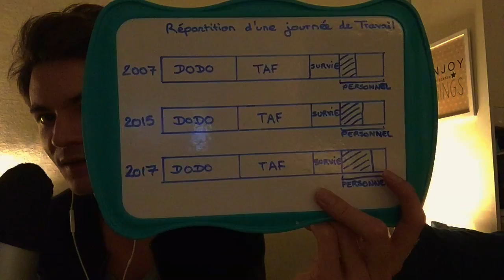ASMR FRANCAIS - Développement personnel [ Chuchoté ]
Je vous propose de vous relaxer en vous partageant quelques idées interessantes que je tire en partie des conférences ci dessous.
J'éspère que ma synthèse vous plaira!

Bonne détente à tous! =)